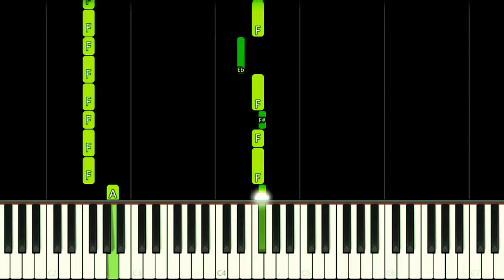KRAKEN THEME - EASY Piano Tutorial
How to play Kraken Theme Song From Hotel Transylvania 3 on this EASY Piano Tutorial!
Como tocar a música tema do Kraken de Hotél Transilvânia 3 Férias Monstruosas neste Tutorial FÁCIL de Piano!